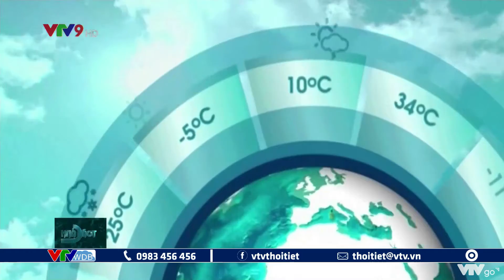Dự báo thời tiết Nam Bộ ngày mai 23/12/2020 | VTVWDB